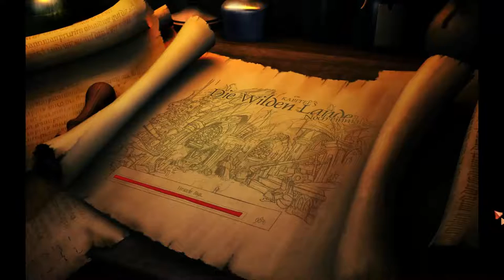The Book of Unwritten Tales - Wilbur Impossible [Part 40 | Let's Play | german]